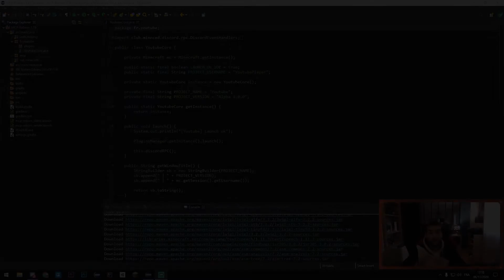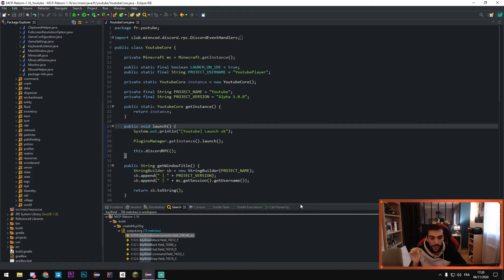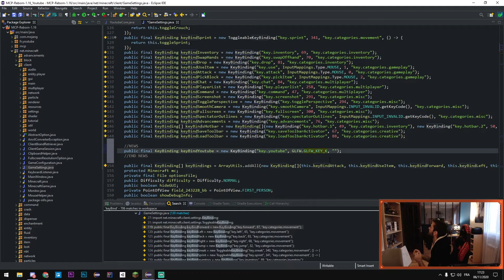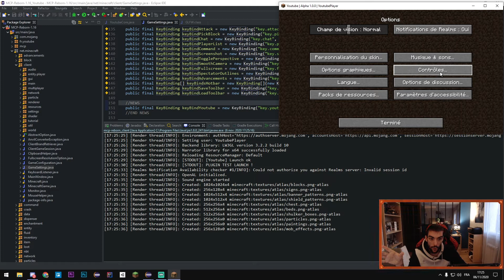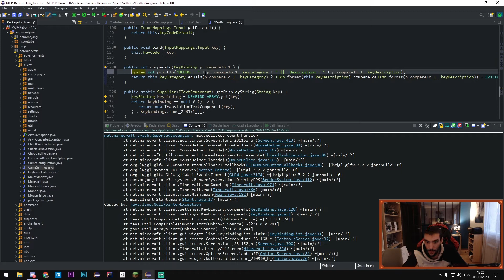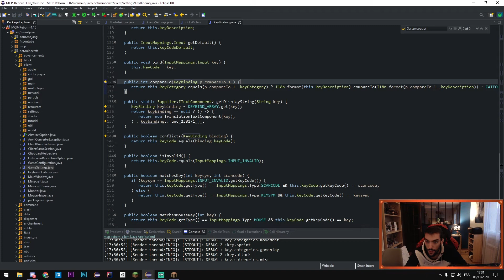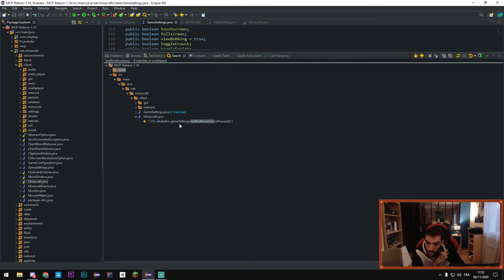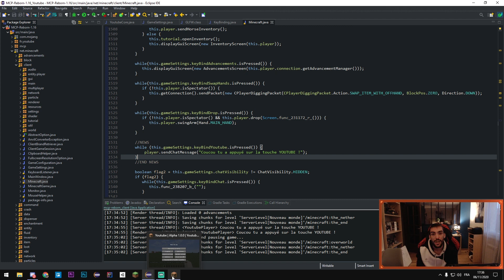CRÉER UN RACCOURCI (Facile) - Développement Minecraft 1.12 - 1.16+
--🏷️--Liens utiles--🏷️--